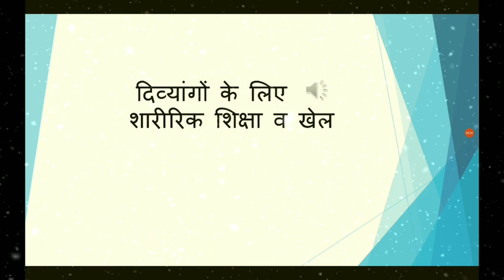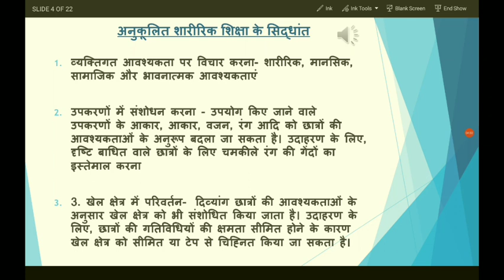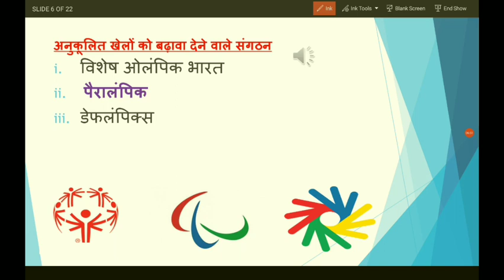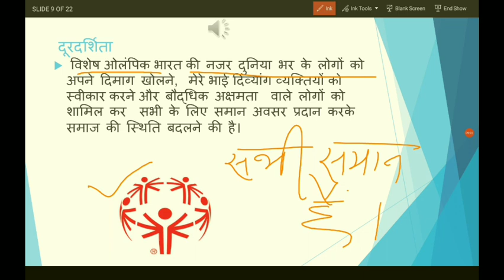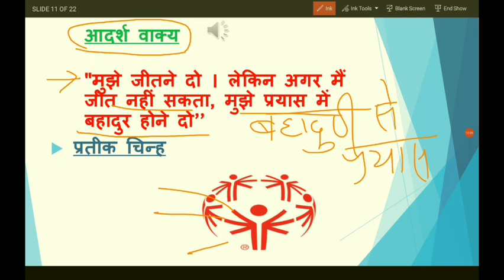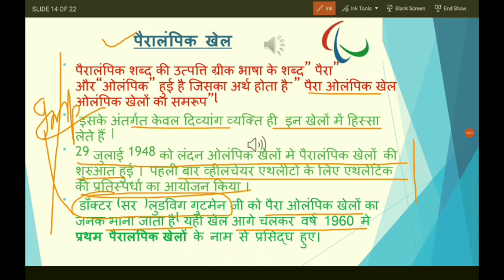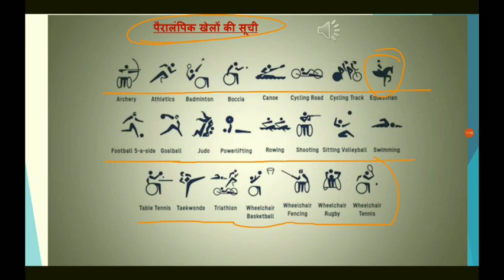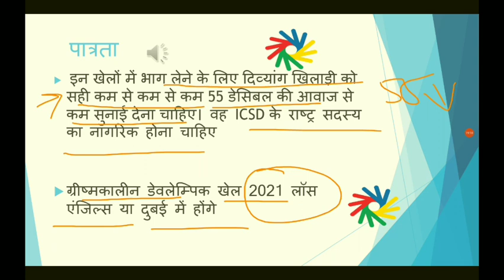Physical Education, Class-11, अध्याय 4, भाग-1, दिव्यांगों के लिए शारीरिक शिक्षा व खेल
प्यारे बच्चों
     आप सभी का एक बार पुनः स्वागत है ,  आज अध्याय 4 भाग 1 को लेकर आई श्रीमती सुनीता शारदा जी, प्रवक्ता , शारीरिक शिक्षा रायसीना बंगाली स्कूल चितरंजन पार्क ,  me उनका धन्यवाद देता हूं कि वह इस कठिन  समय पर भी अपना समय निकालकर आप लोगों के लिए लगातार 4 महीने से काम कर रही हैं  । में धन्यवाद देता हूँ श्रीमती  kumkum अग्रवाल  जी, व योगेश जी  का  जो कि विषय से संबंधित सामाग्री  को जुटाने में लगे रहते हैं,  जिससे कि अच्छे से अच्छा content आपको मिल सके। मेरे भाई प्यारे बच्चों यदि विषय से संबंधित कोई जानकारी आपको चाहिए तो आप कमेंट बॉक्स में लिख सकते हैं हम आपके प्रश्नो का जवाब शीघ्र देंगे।

 धन्यवाद

Team Physical Edupedia